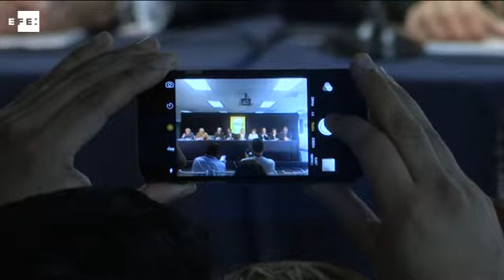Grupo IDEA reclama "solidaridad activa" con Venezuela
Miami (EE.UU), 13 may (EFE/EPA).-(Imagen: Cristóbal Herrera) El grupo de exmandatarios que forman la Iniciativa Democrática de España y las Américas (IDEA) llamó hoy a los gobernantes de la región y del mundo a dar "muestras de solidaridad activa" con el pueblo venezolano.